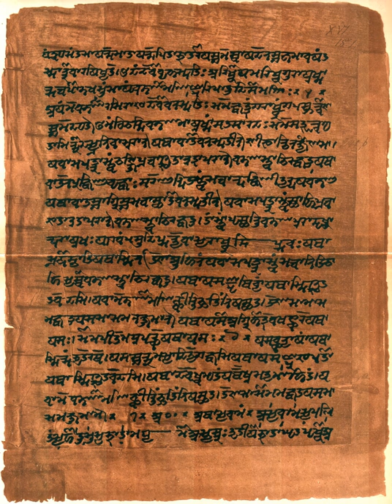Veda | Wikipedia audio article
This is an audio version of the Wikipedia Article:
Veda

00:02:09 1 Etymology and usage
00:03:59 2 Chronology
00:06:41 2.1 Ancient universities
00:07:02 3 Categories of Vedic texts
00:07:29 3.1 Vedic Sanskrit corpus
00:10:16 3.2 Shruti literature
00:11:53 4 Vedic schools or recensions
00:14:18 5 Four Vedas
00:16:18 5.1 Rigveda
00:17:49 5.2 Samaveda
00:18:59 5.3 Yajurveda
00:20:37 5.4 Atharvaveda
00:22:29 5.5 Embedded Vedic texts
00:22:38 5.5.1 Brahmanas
00:24:25 5.5.2 Aranyakas and Upanishads
00:26:15 6 Post-Vedic literature
00:26:24 6.1 Vedanga
00:27:30 6.2 Parisista
00:28:51 6.3 Upaveda
00:29:34 6.4 "Fifth" and other Vedas
00:30:55 6.5 Puranas
00:31:50 7 Western Indology
00:32:52 8 See also

- Socrates

SUMMARY
The Vedas (; Sanskrit: वेद veda, "knowledge") are a large body of religious texts originating in the ancient India. Composed in Vedic Sanskrit, the texts constitute the oldest layer of Sanskrit literature and the oldest scriptures of Hinduism. Hindus consider the Vedas to be apauruṣeya, which means "not of a man, superhuman" and "impersonal, authorless".Vedas are also called śruti ("what is heard") literature, distinguishing them from other religious texts, which are called smṛti ("what is remembered"). The Veda, for orthodox Indian theologians, are considered revelations seen by ancient sages after intense meditation, and texts that have been more carefully preserved since ancient times. In the Hindu Epic the Mahabharata, the creation of Vedas is credited to Brahma. The Vedic hymns themselves assert that they were skillfully created by Rishis (sages), after inspired creativity, just as a carpenter builds a chariot.According to tradition, Vyasa is the compiler of the Vedas, who arranged the four kinds of mantras into four Samhitas. There are four Vedas: the Rigveda, the Yajurveda, the Samaveda and the Atharvaveda. Each Veda has been subclassified into four major text types – the Samhitas (mantras and benedictions), the Aranyakas (text on rituals, ceremonies, sacrifices and symbolic-sacrifices), the Brahmanas (commentaries on rituals, ceremonies and sacrifices), and the Upanishads (texts discussing meditation, philosophy and spiritual knowledge). Some scholars add a fifth category – the Upasanas (worship).The various Indian philosophies and denominations have taken differing positions on the Vedas.  Schools of Indian philosophy which cite the Vedas as their scriptural authority are classified as "orthodox" (āstika). Other śramaṇa traditions, such as Lokayata, Carvaka, Ajivika, Buddhism and Jainism, which did not regard the Vedas as authorities, are referred to as "heterodox" or "non-orthodox" (nāstika) schools. Despite their differences, just like the texts of the śramaṇa traditions, the layers of texts in the Vedas discuss similar ideas and concepts.